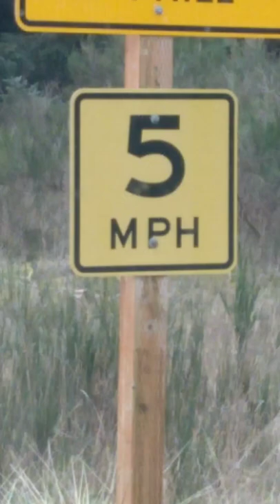South Jetty. Florence Oregon.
South Jetty.
Florence Oregon.
Oregon coast.
Beach Road.
Travel Oregon.